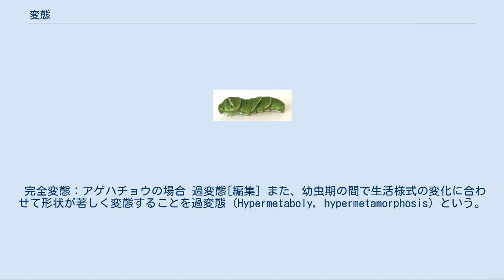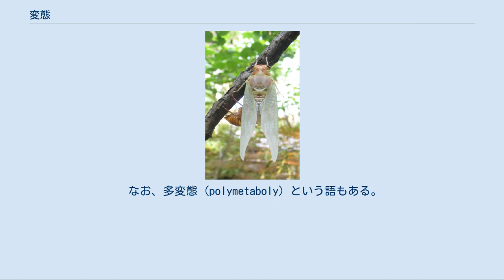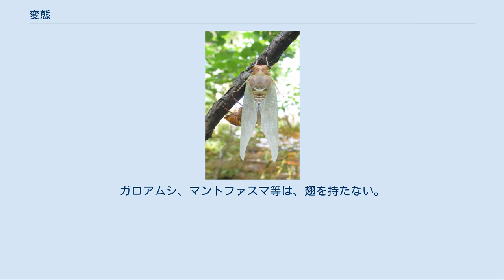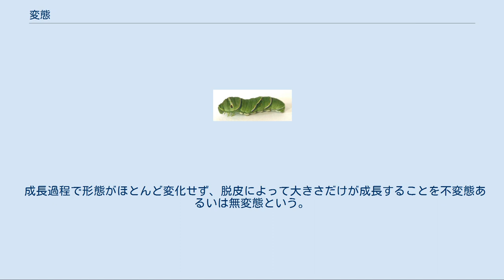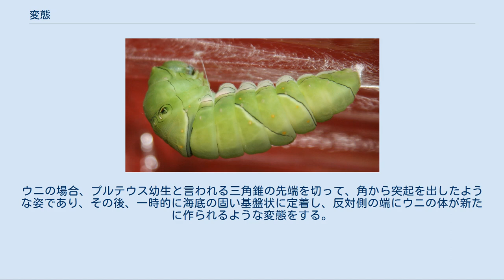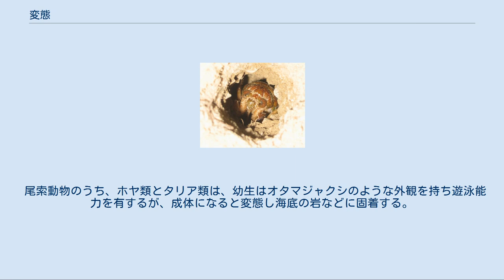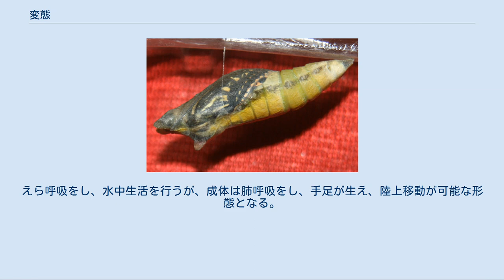変態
変態（へんたい、英語: metamorphosis）とは、動物の正常な生育過程において形態を変えることを表す。
典型的なものは節足動物の昆虫類や甲殻類などに見られる。
 特に、栄養の摂取に特化し、生き残りと成長に最適化された幼生と、次世代を生み出すための生殖機能を備えた成体の間で、形態が大きく変わることが多い。
それに伴い、生活様式や場所が変化する場合もある。
海産無脊椎動物ではよくあるが、成体が底性生活で、幼生がプランクトンの生活をするものは、全て変態を行う。
 なお、哺乳類や鳥類、爬虫類のように、基本的な体の構成は変わらず、各部分の発達によってその比が変化する程度で、連続的に形態が変化して成体になる場合には変態とは呼ばない。
また、「卵から生まれる」場合には、見かけ上の形態の変化は大きいが、その個体の形は、卵の中であらかじめ形成されており、変態には当たらない。
つまり、変態とは、動物が孵化して幼生の形になった後の変化のみに対して用いる言葉である。
 エルンスト・ヘッケルは生物の発生は進化の経路を辿るとする反復説をとなえた。
この説は、現在では多くの問題を指摘されているものの、基本的にはある程度の範囲で認められている。
その意味では、動物が発生の過程で姿を変えるのは当然とも言える。
その観点に立てば、変態とは、それが成長の過程に見られる現象という見方もあり得る。
つまり、変態をしない動物は、多くの変化を孵化以前に卵の中で行なったものということになる。
そこで、変態をしない動物の成長のことを直接発生（または直達発生）という場合がある。
 昆虫では、卵から孵化すると、幼虫と呼ばれる形態となる。
幼虫が、生殖能力を有する成虫になる過程で変態を行う。
ただし、原始的な種類には変態をしないものもある。
昆虫類が完全変態を行うようになった理由は明らかではないが、一説によれば、古生代 石炭紀からペルム紀にかけての気候の悪化へ対応するため、蛹（さなぎ）の段階を経ることによって寒冷期を乗り切るように進化したためであったとされる。
 幼虫が成虫になる際、いったん運動能力を著しく欠いた蛹（さなぎ）と呼ばれる形態をとり、蛹から脱皮して成虫が現れる。
すなわち、 卵→（孵化）→幼虫→（蛹化）→蛹→（羽化）→成虫 という段階を経るものを完全変態という。
チョウ、ハチ、ハエ、甲虫などが該当する。
これらは、昆虫類の中でも、二畳紀以降に出現した進化の進んだ種族と考えられる。
なお、完全変態をする現生の昆虫の中ではシリアゲムシが最も起源の古い分類群と考えられている。
蛹は昆虫類独自の形態で、他の動物には同様の形態は見られない。
 完全変態を行う種の幼虫は、成体と全く異なった形態を持つ場合が多い。
いわゆるイモムシ型やジムシ型などの幼虫である。
これらの形は、複雑な形態である昆虫本来の姿とはかけ離れ、節足動物の原初的な形態に近い、単純な外見を示す。
生殖のため配偶者を求めて広範囲を移動するのは成虫に任され、幼虫期はあまり動かず摂食と成長に専念するという特化した生活様式に適応しているとされる。
また、幼虫と成虫では生活の場所や食物が全く違う場合も多く（例：幼虫は地中や木材中に住むが成虫は地表や樹上に住む、幼虫は木や草の葉を食べるが成虫は花の蜜を吸う、など）、この様な性質は限られた生活場所や食物を同じ種の成虫と幼虫が奪い合う事態を避けるためには好都合であると考えられている。
 蛹は多くの場合、成虫の外観のみを象った鋳型のような姿をしており、このような姿の蛹を裸蛹（らよう）という。
チョウ目の成虫の多くは胴体に比べて大きい前翅・後翅を持つが、蛹のステージにおいては他の分類群のものと同様に翅が縮められて胴体の側面に密着した状態にあるため、蛹の形状を一見しただけで成虫の形状を知るのは難しい。
ハエ目の蛹の多くは成虫とまるで似ていないように見えるが、これは彼らが蛹化の際脱皮せず、幼虫の外骨格がそのまま硬化して繭の代わりとなり、その内側で実際の蛹化が行われているためである。
 蛹は短い糸を出して体を固定したり、土・排泄物・自ら吐き出した糸などによって繭（まゆ）を作ってその中に入ったりするものが多い。
ほとんどあるいは全く動かず、休眠しているように見えるが、その体内では、幼虫の体を構成していた諸器官が食細胞の働きにより一旦分解され、幼虫期に摂取し備蓄した栄養分を用いて、成虫の体を形作る基となる部位「成虫原基」を中心に新しく形態形成が行なわれる。
 完全変態：アゲハチョウの場合 過変態[編集] また、幼虫期...